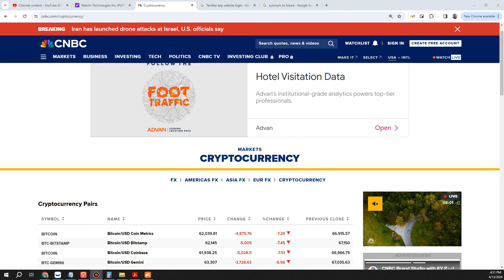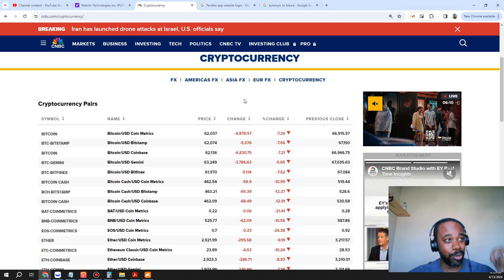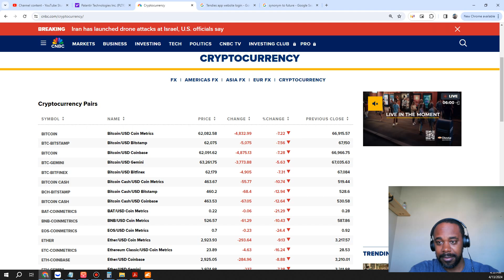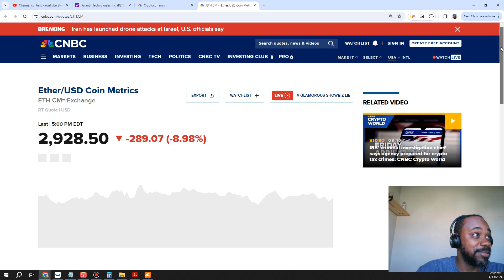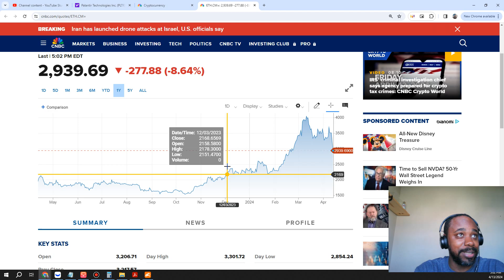BITCOIN AND CRYPTO ARE CRASHING!!!!